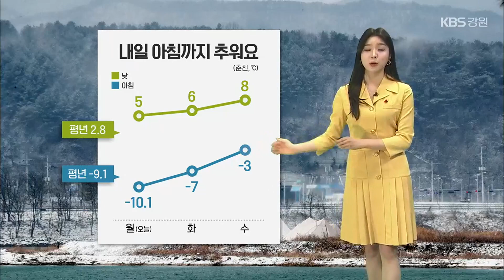[날씨] 강원 내일 아침까지 추위…영서 초미세먼지 ‘나쁨’ / KBS 2024.01.29.